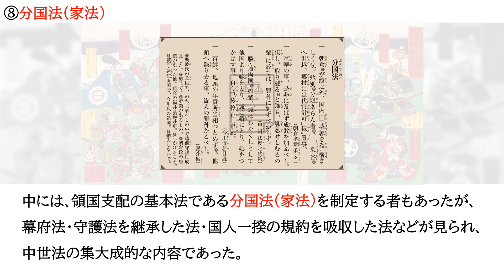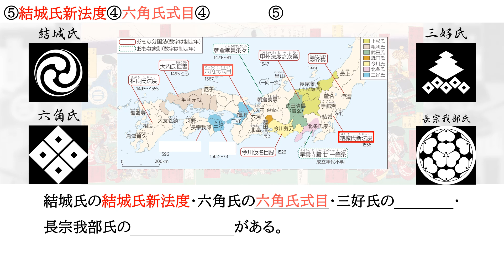★【戦国大名の分国支配１】暗記 日本史 高校 分国法 喧嘩両成敗 朝倉孝景条々 塵芥集 今川仮名目録 甲州法度之次第 大内氏掟書 相良氏法度 早雲寺殿二十一箇条 結城氏新法度 新加制式 長宗我部氏掟書